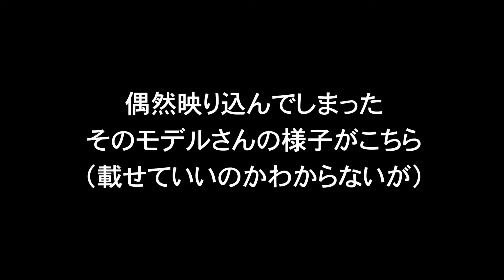イタリア留学中の、何もうまくいかなかった１日【Vlog】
おはよう民族、るーるるです。
この日は本当に何もうまくいかなくて、撮影しながら自分でもびっくりしていました。
まさかの、いや、遂にきてしまった、TikTok永久バン。
悲しいですね。
そろそろ新垢を作りますが、今度ばかりは三度目の正直、絶対にバンされない運営をしていこうと猛烈に決意を固めているところです。

そして今回は久しぶりにVlogを編集して、それはそれはもうばかくそ疲れました。
Vlog系は素材がいかんせん長くて、もうカットだけでもヘトヘトになってしまうんですね。
本来であれば2日前に公開するはずだったのに遅くなってしまったのも、それが原因ということにさせてください。
でもまあ最近山本や大森が頑張ってくれてるので、僕も編集遅れないように頑張るぞ！の気持ちでこれからはもっと頑張ります。

という事で、皆さんは皆さんでコメント高評価チャンネル登録拡散、気合い入れて頑張っていただけると、ミラノの地で僕が飛び跳ねて喜ぶ事でしょう。

何もいい事がなかった僕に、せめてYoutubeくらいは、幸あれ。

撮影編集：蘭丸

動画更新の裏側など日常に近い動画、メンバーシップはこちらから入れます！